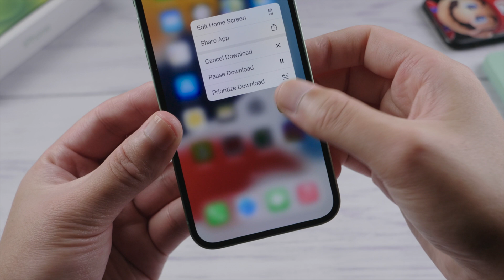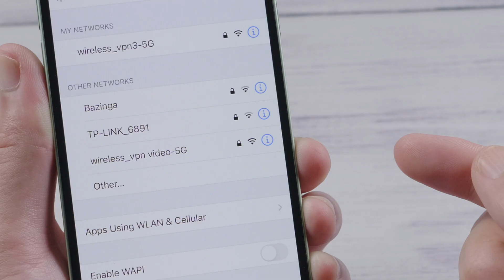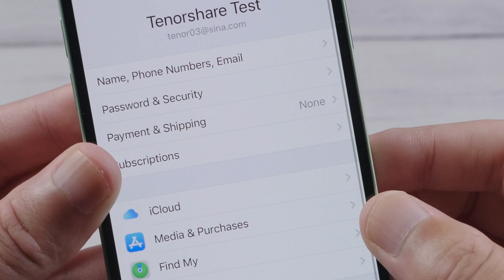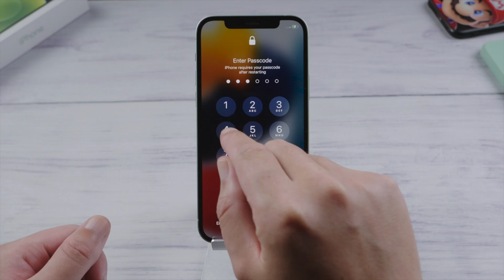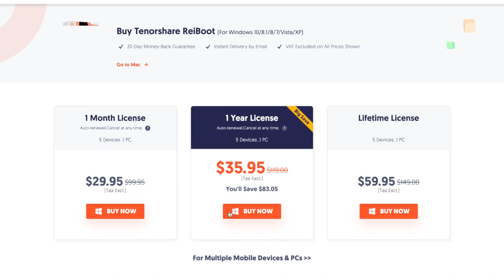Apps Not Installing on iPhone? 10 Best Ways to Fix It!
If your iPhone won’t download or install apps from App Store, learn what to do in this tutorial.

Chapters in the tutorial:
0:00 Intro & Preview
0:39 Pause & Resume
0:55 Check Network Connections
1:29 Reset Network Settings
1:57 Update Payment Method
2:17 Re-install Apps in App Store
2:33 Force Restart Your iPhone
2:51 1 Click to Restart with ReiBoot
3:28 System Repair with ReiBoot
4:17 Update iOS using iTunes